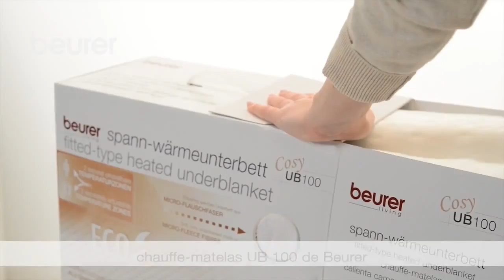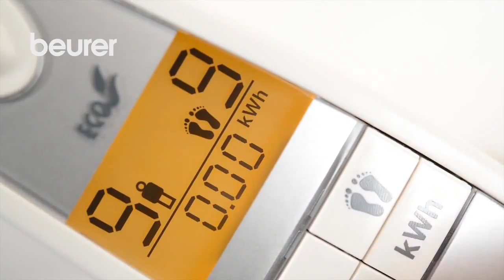Chauffe-matelas UB 100 Beurer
Découvrez le chauffe-matelas UB100 de Beurer, doux et moelleux, avec chauffage réglable !